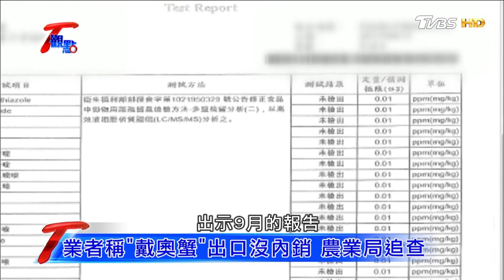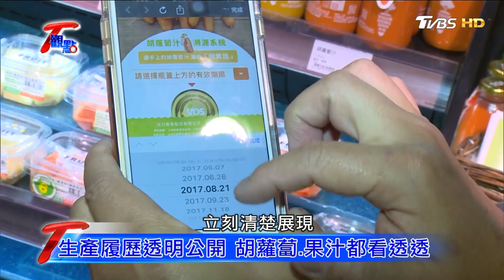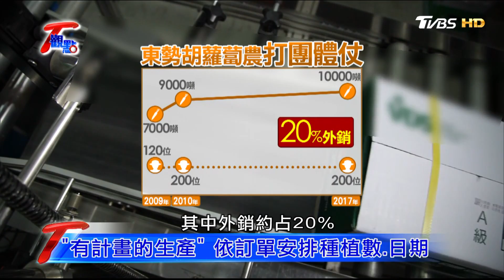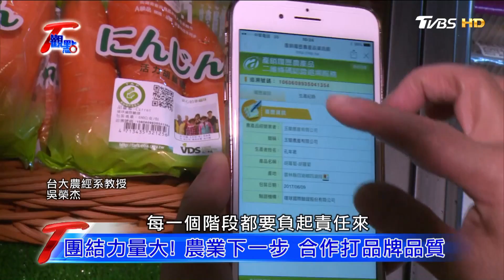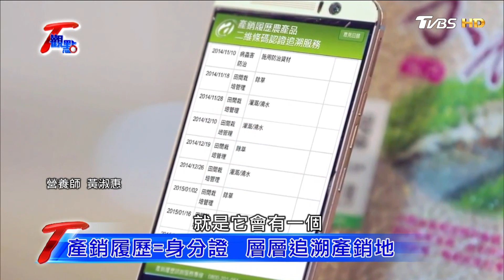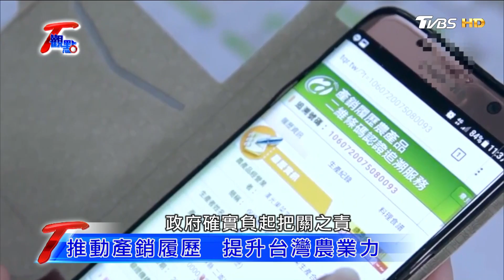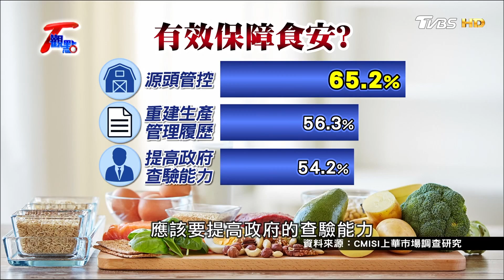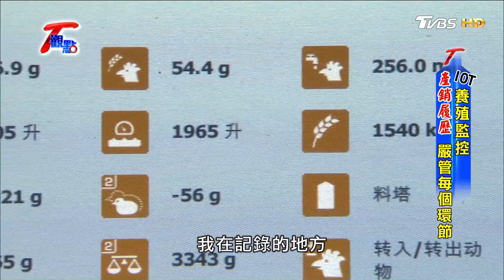深秋啖螃蟹 檢驗合格 食得安心！ T觀點 20171119 (1/4)